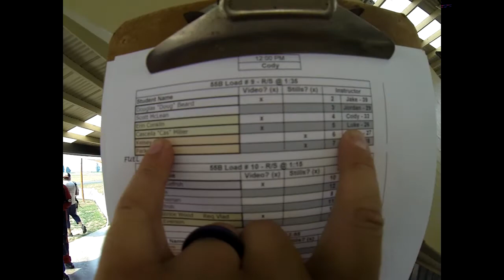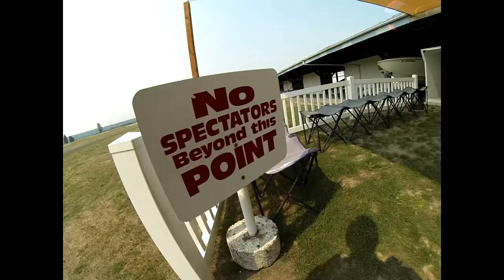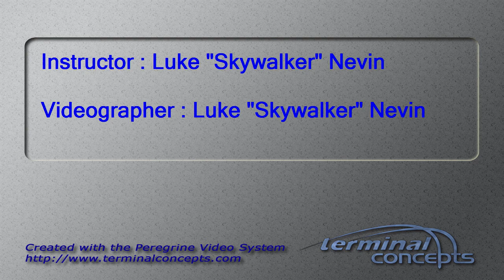Casceila Miller's Tandem skydive!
Casceila Miller's tandem skydive at Skydive Snohomish!